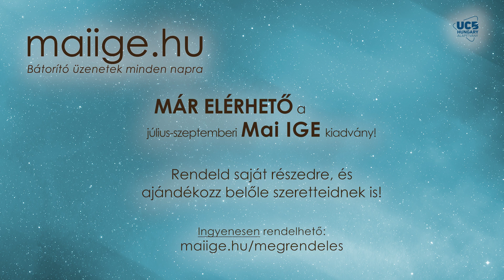Mai IGE – Az imameghallgatás kulcsa (2. rész) – június 6.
Ti írtátok:
✏️ „… 70 éves leszek, és sokszor alig van kedvem már felkelni is, de a Mai Ige és ezek az e-mailben küldött bátorítások adtak ma is erőt! Amit nagyon köszönök!” P.N.Zs.

✏️ „Tegnap megérkezett a "Mielőtt feladnád" c. füzet... Döbbenetes élmény volt, amikor belelapoztam: azt hittem, ezt kifejezetten nekem írták! Röstellem, de végig sírtam az olvasás alatt. Nagyon nehéz időket élünk, mindenki megterhelt, frusztrált, kétségek között őrlődik. Ez a füzet egy kincs, aminek az üzenetét nagyon meg kell becsülni, megszívlelni!” Erzsébet

✏️ „Sok erőt kaptam a Mai Igétől. Nagy nehézségeken mentem át az utóbbi években, Jézus szeretete segített mindig. De esendő emberként ezt sokszor elfelejtem, és a Mai Ige mindig segít Jézust megtalálnom.” G.L.

👉Tudtad? A Keresztyén Média UCB Hungary Alapítvány az olvasók önkéntes adományának köszönhetően tudja a fenti kiadványokat és szolgálatokat ingyenesen elérhetővé tenni.

❣️Ha szívesen támogatnád alapítványunk tevékenységét, akkor többféle módon teheted meg, melyet honlapunkon megtalálsz Köszönjük!